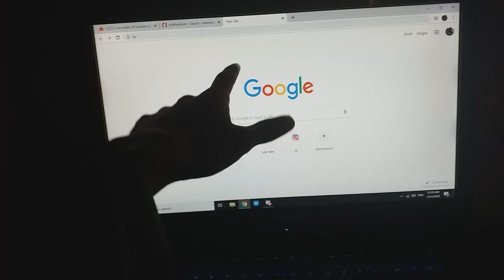I got my new gaming pc